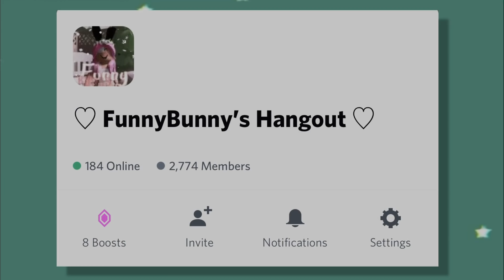Noob plays Adopt Me for the first time... (My pet drowned) 😬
use starcode “bunny” when buying robux/premium, or redeeming a roblox gift card :)

^^ Merch is for sale in there!

➯ Irl Socials
Instagram (@Jxssivca):